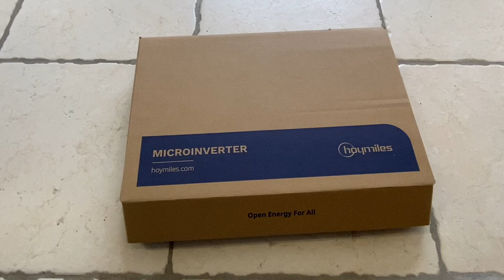Tuto autoconsommation: fabriquer son propre panneau photovoltaïque plug and Play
Schéma de montage d’un panneau photovoltaïque raccordé à une prise via une micro onduleur de type Hoymiles HM400

FR-NMtZiNTSnNYiCKTN